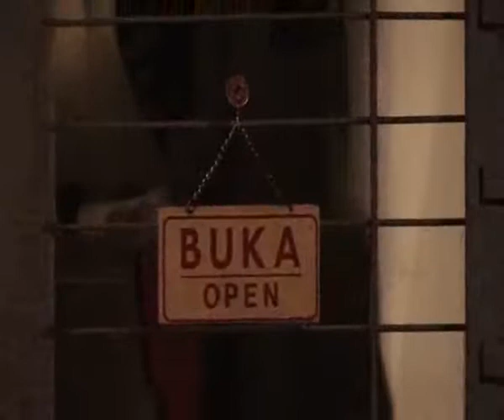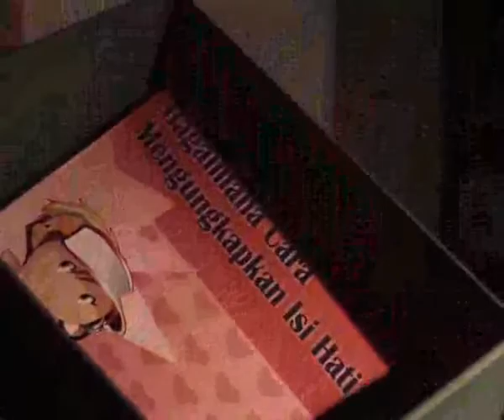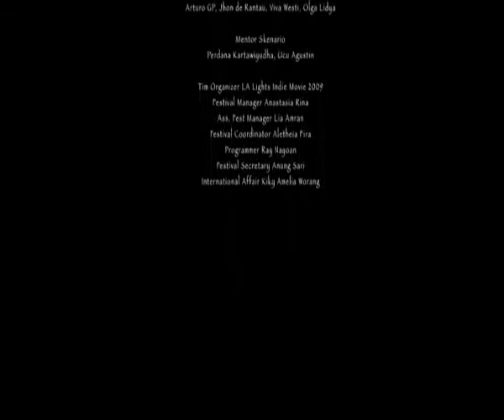Film Bacem Burger